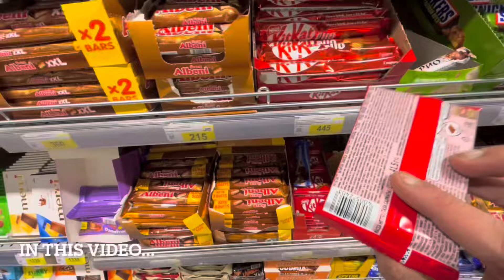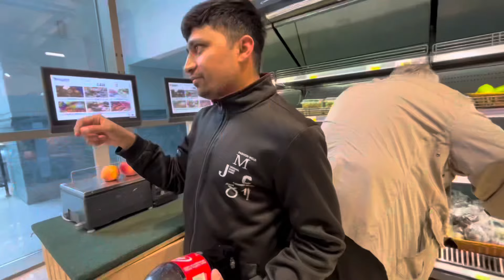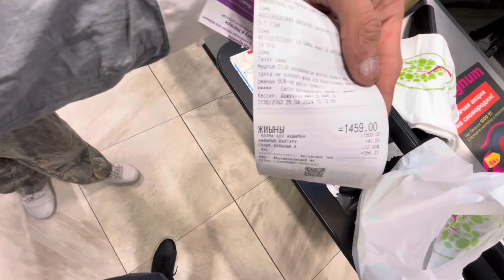First Impression of Almaty🇰🇿 | Kazakhastan | Full Europe waala feel hai! Kazakhastan series | Ep-2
Hi guys,
This is our first day in almaty, kazakhastan.
In this video i will show how kazakahstan people are and what is the atmosphere and rules and regulation in kazakhastan.